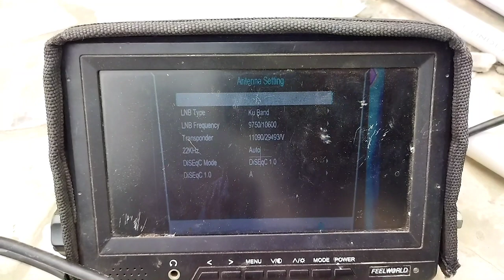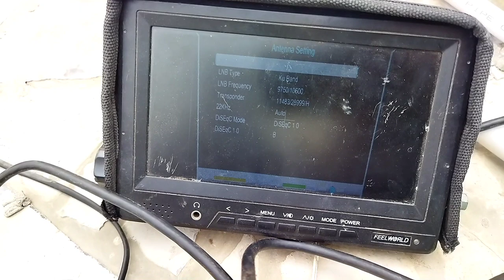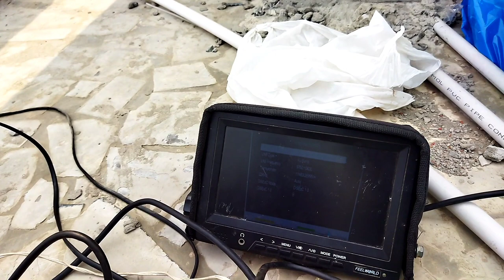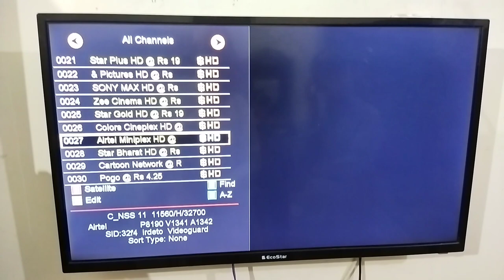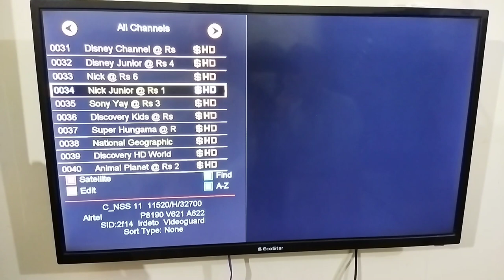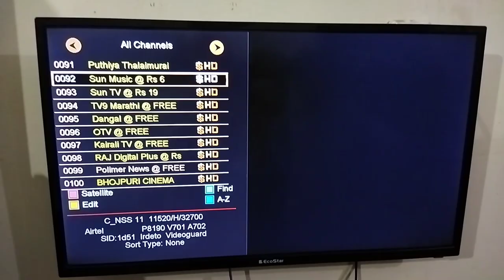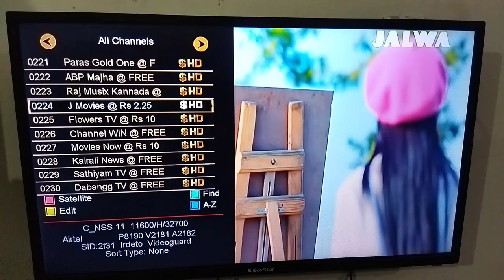Airtel 108e setting on 2 feet dish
how to set airtel 108e on 2 feet dish
airtel dish setting
dish setting
108e dish setting
airtel 108e on 2 feet dish setting
airtel 108e
airtel 108e strong tp
airtel dish setting on 2 feet dish,airtel 108e setting
airtel 108e dish setting in pakistan
108e 2 feet dish setting
95e to 108e dish setting
2 feet dish setting
airtel 108e dish setting on 2 feet
airtel 108e new update
Well come to my YouTube channel